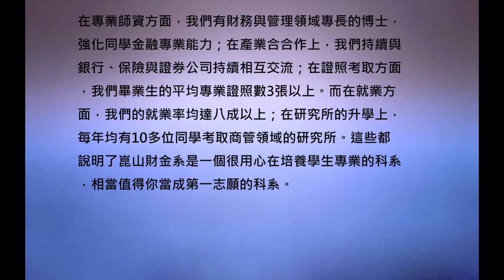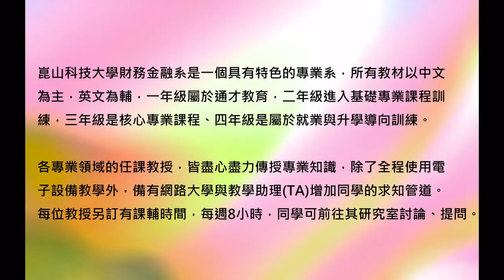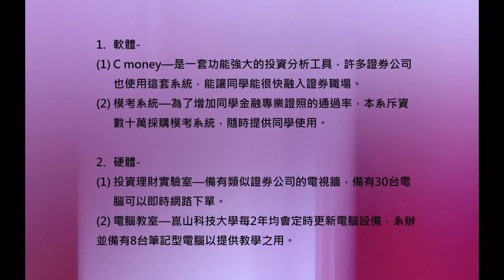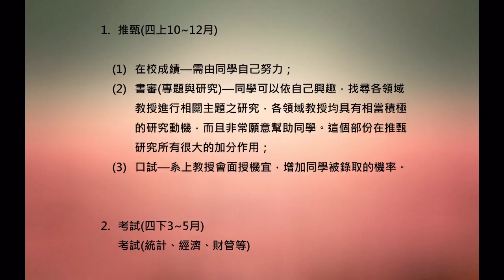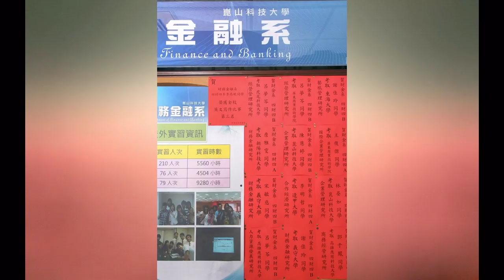ksu - 2011 - 5min